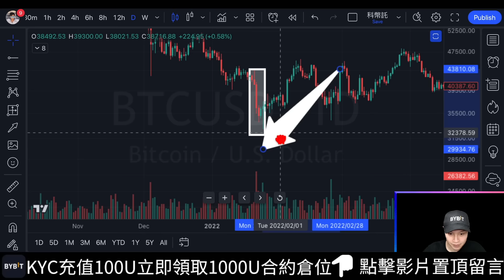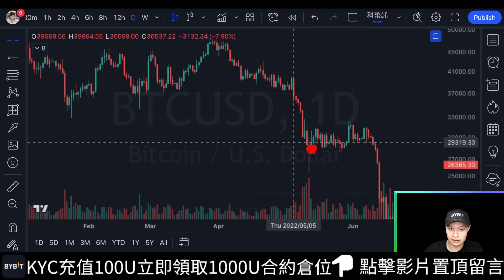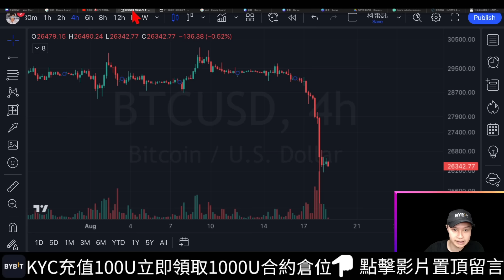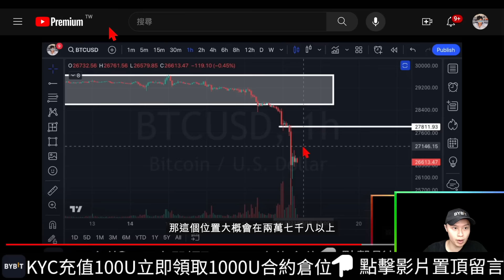🚨比特幣暴跌後該追空嗎！？[行情][字幕][建議兩倍速]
00:00-00:01比特幣暴跌過後
00:01-00:06盤面有哪些該注意的地方呢
00:06-01:12日線圖表
01:12-01:55盤面
01:55-02:50量能
02:50-03:08 Hash Ribbon
03:08-04:21週線
04:21-05:10熊市
05:10-06:56 OBV
06:56-07:27多頭暴跌
07:27-07:32小級別
07:32-07:50多頭
07:50收尾